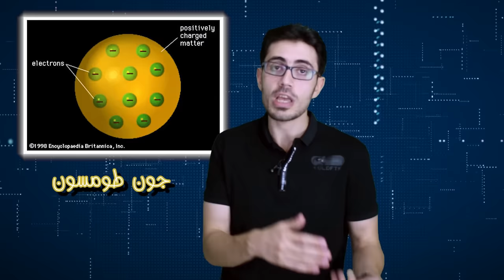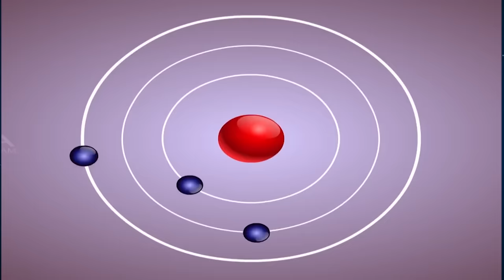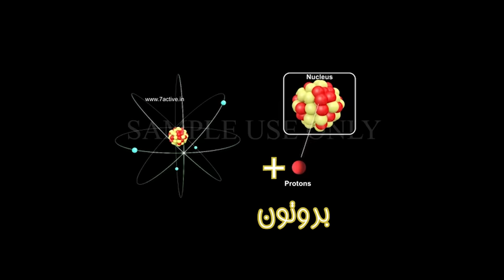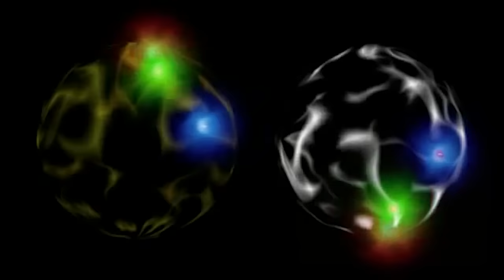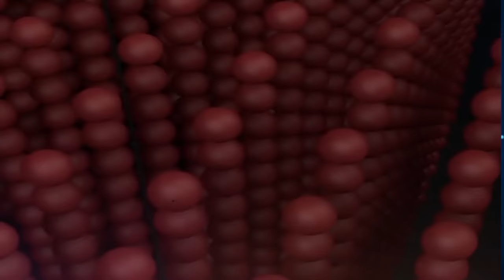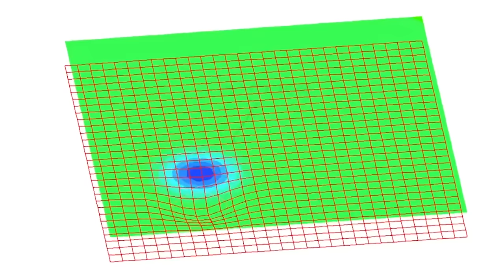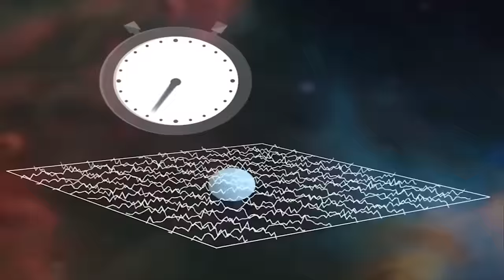ميكانيكا الكم│5│شكل الذرة الحقيقى│بنية الفراغ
الحلقة الخامسه من سلسلة حلقات ميكانيكا الكم - شكل الذرة الحقيقى ومكونات الفراغ
-شكل الذرة الحقيقى
- اخطاء معادلة شرودنجر
-تفسير بول ديراك
- نظرية المجالات الكمية
- تأثير كاسيمير
- الفراغ المزعج